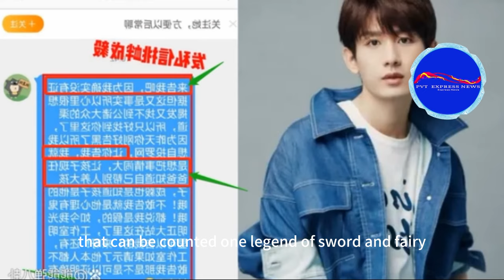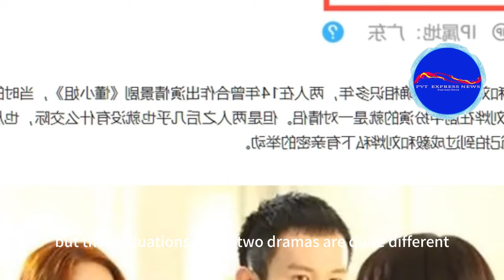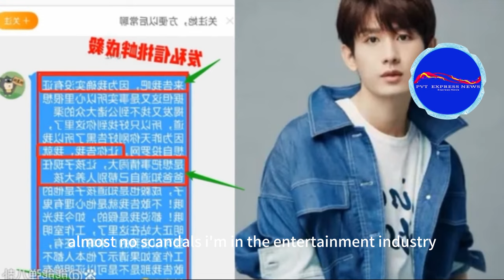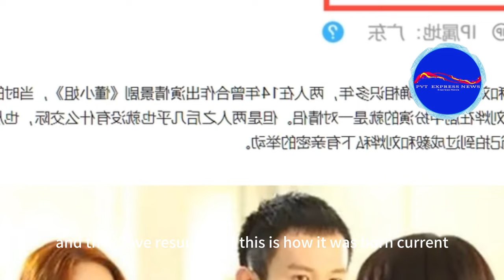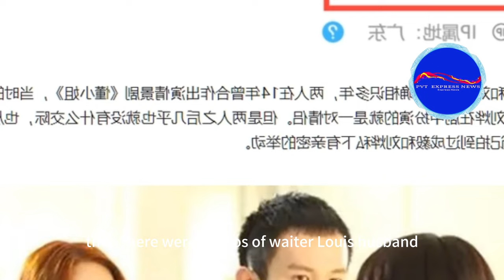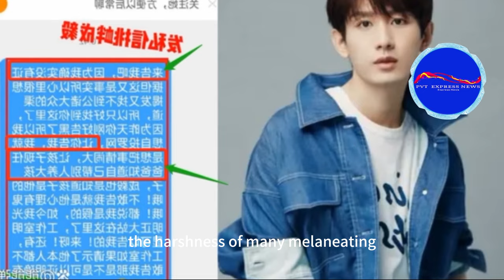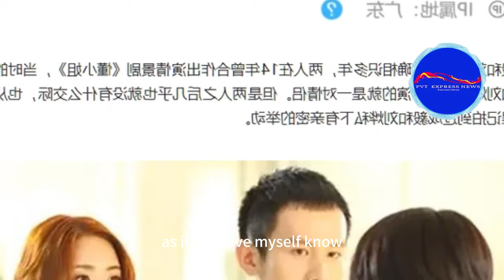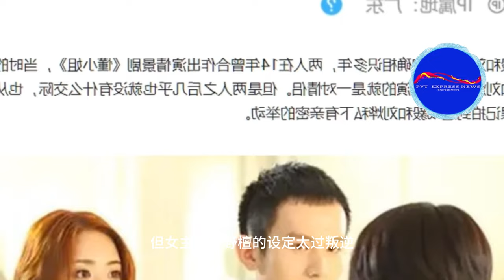Li Randi's new drama Car Crash and Yang Zi's drama have very different reviews Cheng Yi has an 8 ye